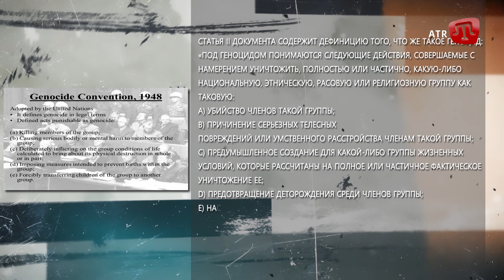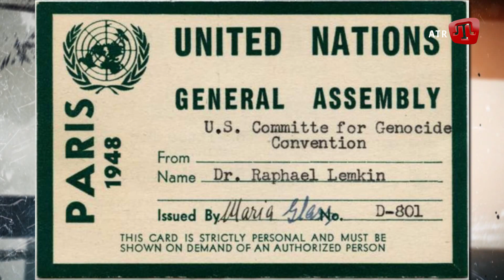Геноцидознавство як наука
Що таке геноцид? Чи є депортація кримських татар 1944 року геноцидом з наукової точки зору?

Коментує Генадій Побережний - відомий дослідник Гарвардського інституту українознавства, співредактор збірок матеріалів конференцій, присвячених голодомору та геноциду кримських татар, послідовник доктрини Рафала Лемкіна про геноцид